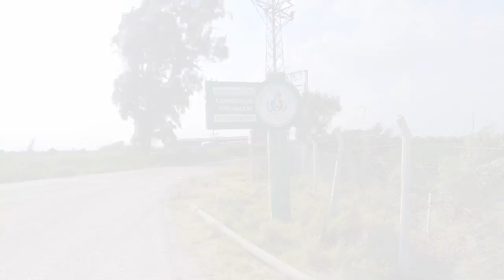Kırsalda ulaşım kalitesi arttırılıyor